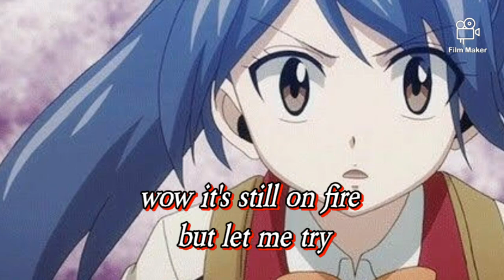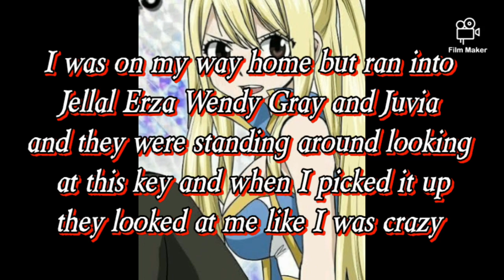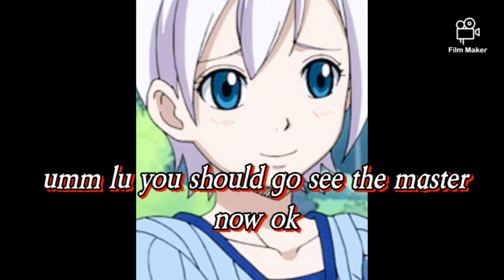(collab) in love with my celestial spirit ep3 (fallout boy I know what you did in the dark)